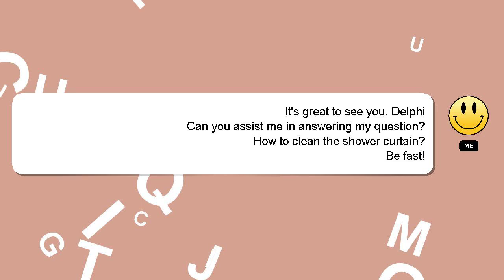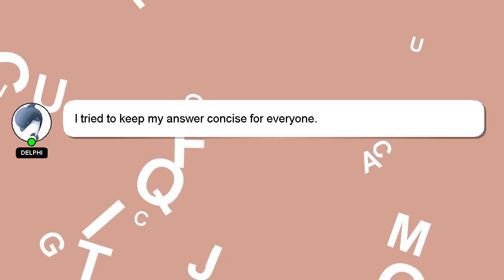How to clean the shower curtain?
A short overview of who I am, Greetings, my name is Delphi. I am willing to help you find the solutions to your questions. - How to clean the shower curtain?

If you need more specific information, let me know by leaving a comment or starting a chat. Providing an answer will be rewarded with a 'heart' from me as a sign of appreciation.

*1 What we are experimenting :*